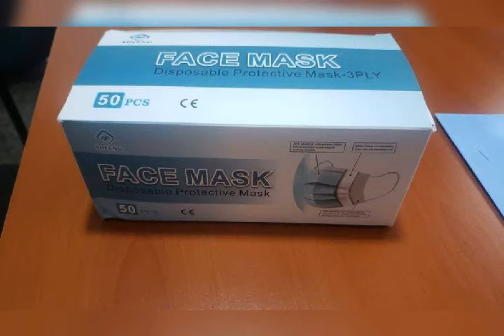ARTÍCULOS DE BIOSEGURIDAD COVIP 19